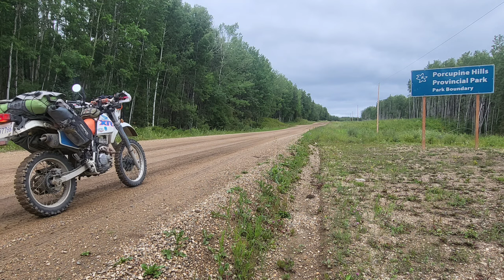TCAT, Trans Canada Adventure Trail ( Episode 2 )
Trans Canada Adventure Trail,  Adventure Touring , Motorcycle Touring, Canada